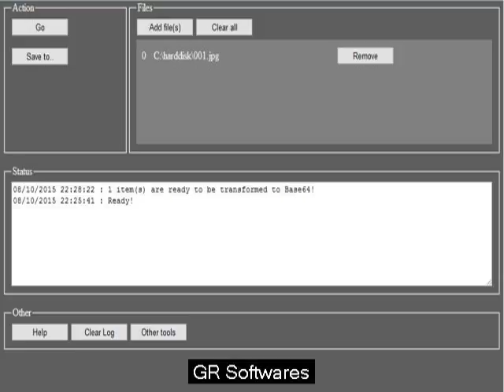Image for you to base64 program code software program. Free download.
Free download http: //bit. ly/1gY8ULz best software for you to convert graphics in order to base64 value.